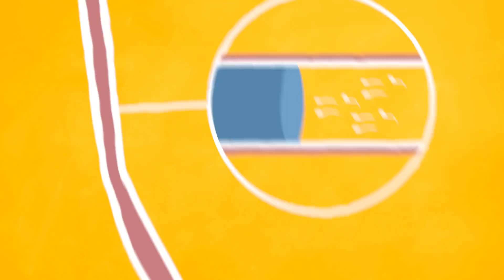Is Male Birth Control A Thing?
As it stands right now in the United States, there are only 2 forms of male birth control: Condoms and vasectomies. But is there a new form of birth control coming soon?